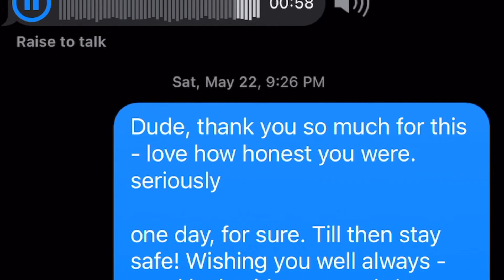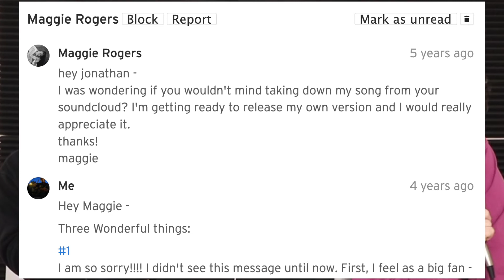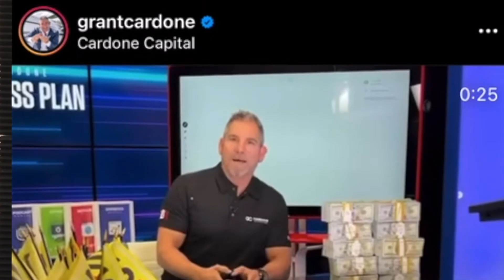My Girlfriend Tricks Guys to Buy her Drinks | Ep. 25 The Bottle Club Podcast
TimeStamps Below!

Welcome to the twenty-fifth episode of this comedy podcast where we ask to talk about our gripe with Christianity, if girls should buy drinks, girlfriend turns 21 and gets guys to buy her drinks, Maggie Rogers, how networking can seem fake, finding "real" friends in Los Angeles, making fun of the out of touch billionaire Grant Cardone, and so much more!

We're on one today! Enjoy! :D

Timestamps:
00:00 Christian Girls
05:58 should girls pay for drinks?
10:46 girlfriend turns 21 & guys buy her drinks
13:37 who is Rod Stewart?
14:50 guy keeps buying my gf drinks
19:04 Noah role plays with his wife
22:40 Noah gets blacked out drunk
24:17 Networking parties are so fake
28:50 who are your LA friends?
37:40 when you’re powerless
40:10 stealing Maggie Rogers’s music story
45:50 Grant Cardone is out of touch
48:16 Making fun of Grant Cardone
58:07 sending a special message to a crew member

WHO ARE WE:

We're Jonathan Gaurano and Noah Findling, a creator and a comedian from Los Angeles California. This is our podcast. It's a podcast where we have stories bottled up. It's a vibe.